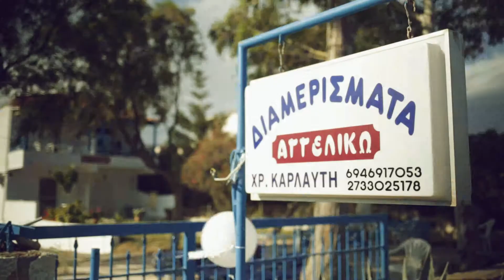Isidoros & Xrysa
Short teaser for a wedding that happily joined proud Mani and glorious Crete.